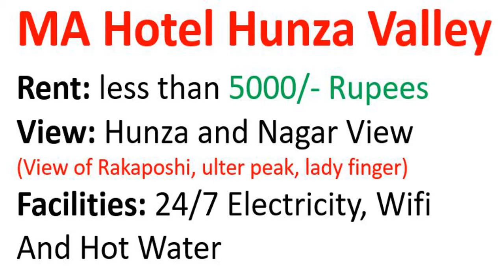Hunza MA Hotel - Affordable rent under 5000 rupees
MA Hotel in Hunza:
Rent less than 5000.
24/7 Electricity, Wifi and hot & cold water
Best view of hunza and nagar.